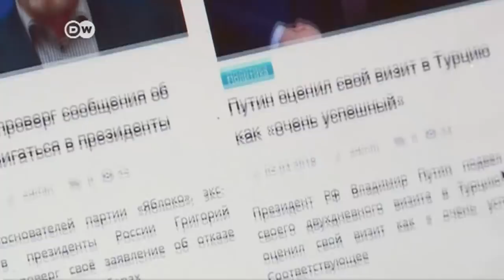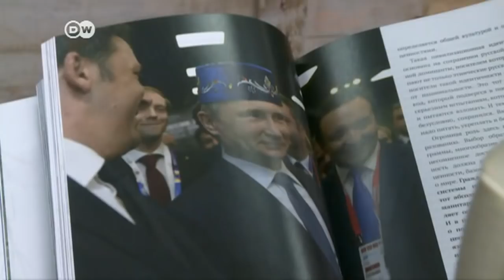Russland: Die Erwartungen der "Generation Putin" | DW Deutsch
Wladimir Putin ist seit 18 Jahren russischer Präsident und wird es mindestens noch sechs weitere Jahre bleiben. Die Jugend des Landes kennt nur ihn als Staatslenker. Doch was hält die "Generation Putin" von dem 65-Jährigen? Und was erhoffen sich die jungen Menschen von der vierten Amtszeit des Kremlchefs?

Putin 4.0: Was bringt die vierte Amtszeit?